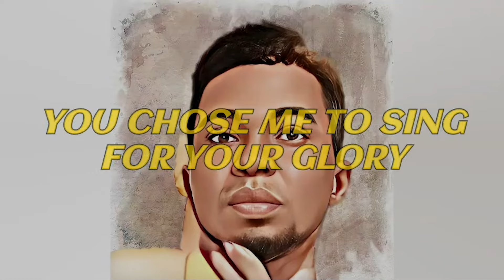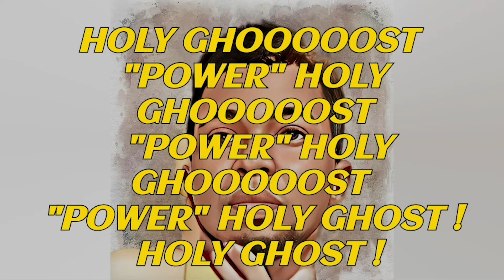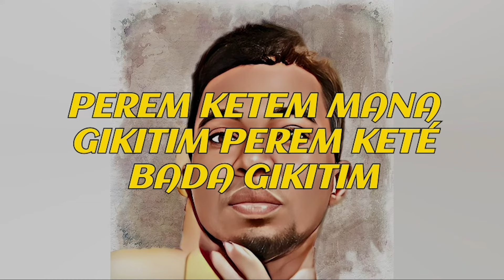Ary Shiny - Power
Ary Shiny releases his new single Power with a lyric video. Power is an African Christian appeal for trust in God and the power of the Holy Ghost to overcome adversity and reach your full potential.